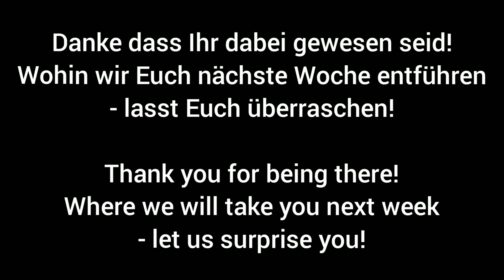Urbex|Lost Places - USH in der Natur - wir bekommen Besuch (Natur ASMR)